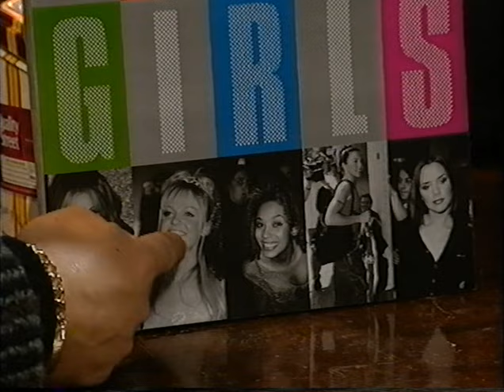Self Righteous Brothers Spice Girls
Harry Enfield - Self Righteous Brothers christmas sketch, ranting about the Spice Girls and if they. and etc lol.